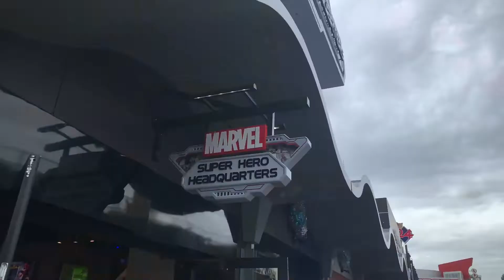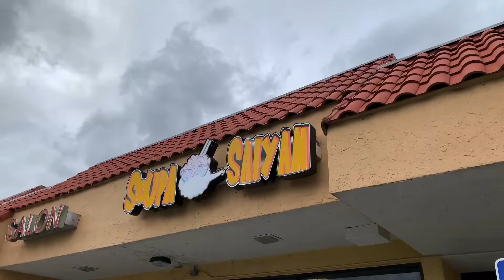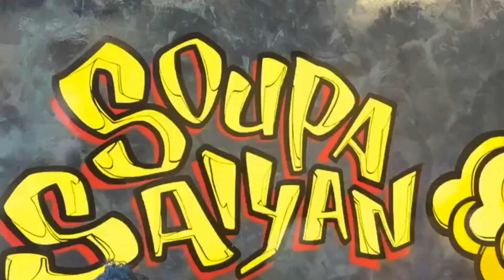Orlando FL Soupa Saiyan y Disney Springs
Fui de viaje a orlando FL a visitar este lugar de comida temático de Dragón Ball.
Esta es la comida de un Saiyan.